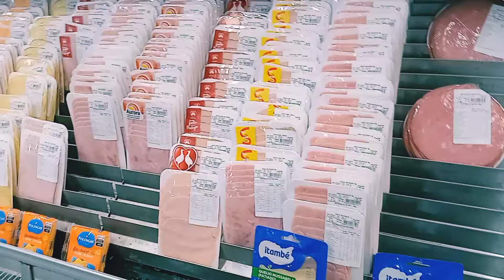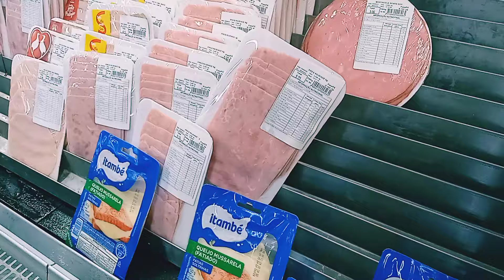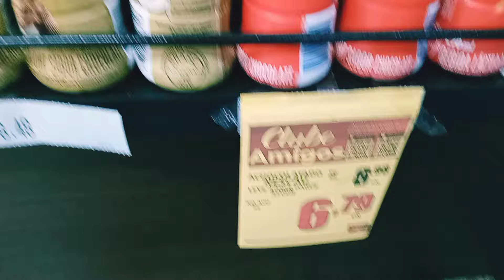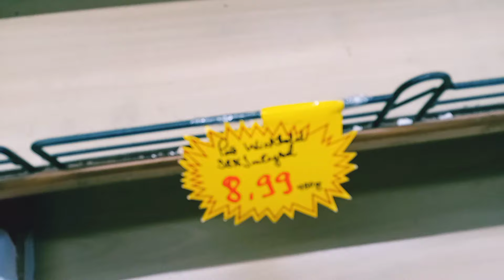Vlog da semana